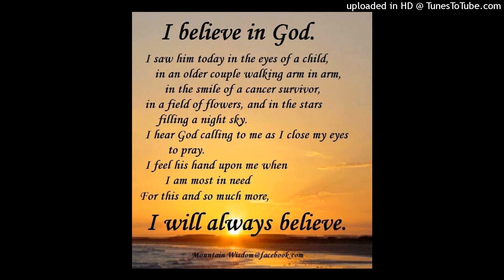I Believe Special Recording